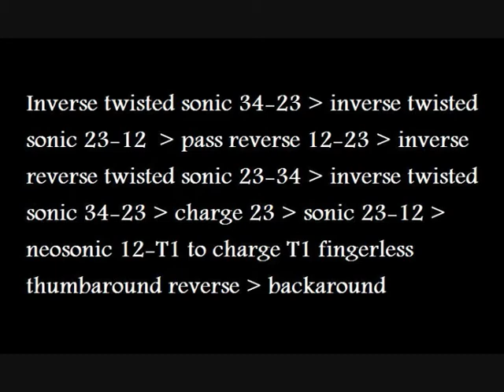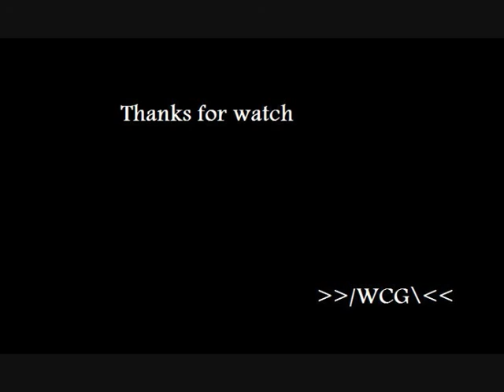Easy combo penspinning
2 combo assez simpliste...